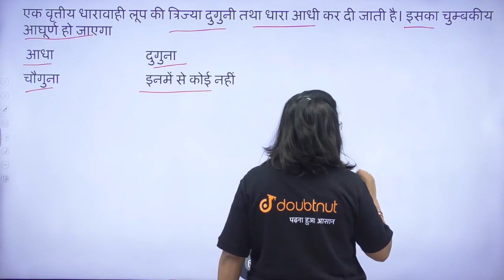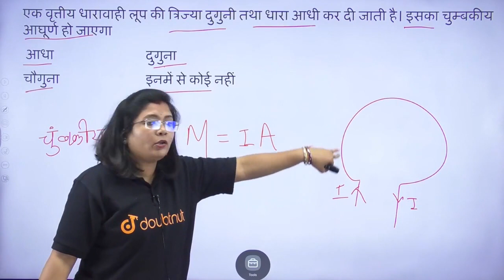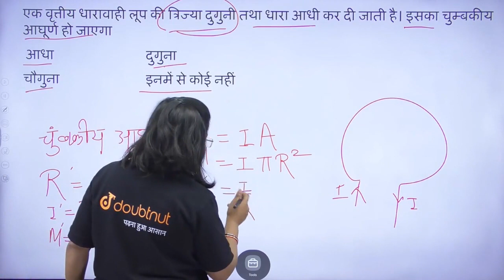एक वृत्तीय धारावाही लूप की त्रिज्या दुगुनी तथा धारा आधी कर दी जाती है। इसका चुम्बकीय आघूर्ण हो ज...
एक वृत्तीय धारावाही लूप की त्रिज्या दुगुनी तथा धारा आधी कर दी जाती है। इसका चुम्बकीय आघूर्ण हो जाएगा
Class: 12
Subject: PHYSICS
Chapter: प्रश्न पत्र 2023
Board:Bihar Board

👉 Have Any Query? Ask Us.